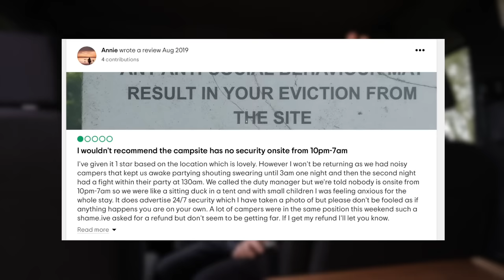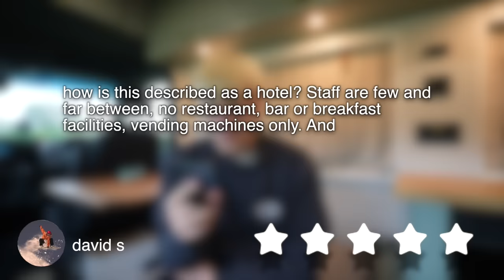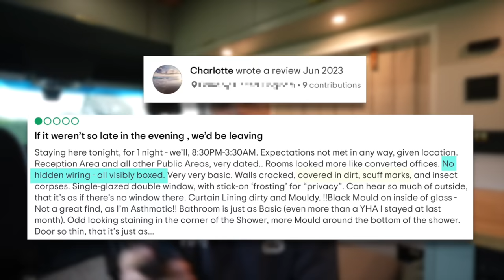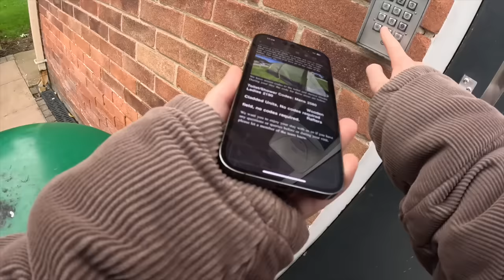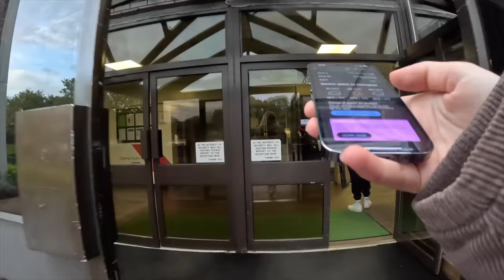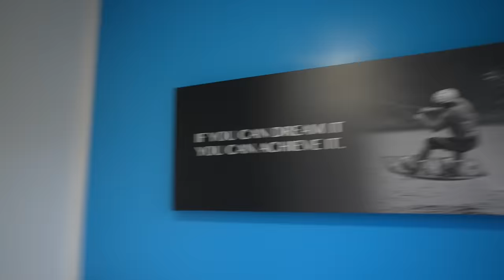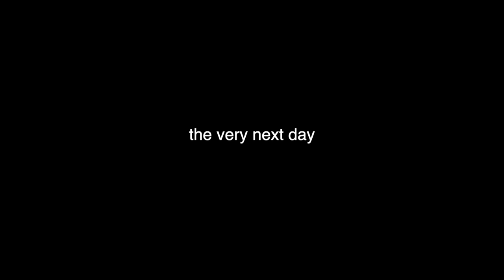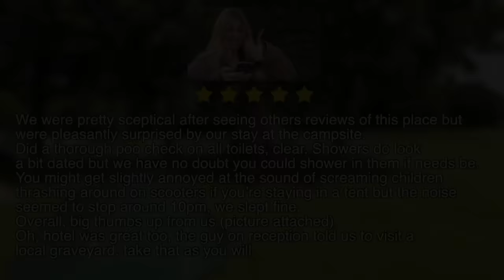We found the WORST REVIEWED CAMPSITE and Stayed Overnight...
This is definitely an experience we'll remember.

0:00 Arriving At The Campsite
2:24 Testing Campsite reviews
5:28 Testing HOTEL reviews
8:47 Back to the Campsite
11:12 Leaving a Review